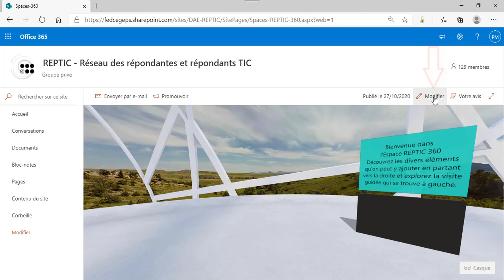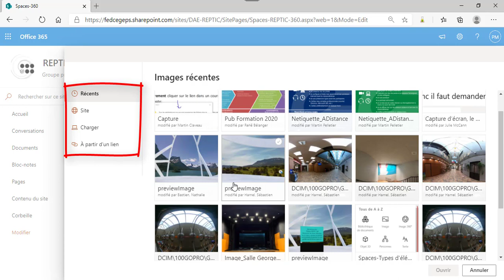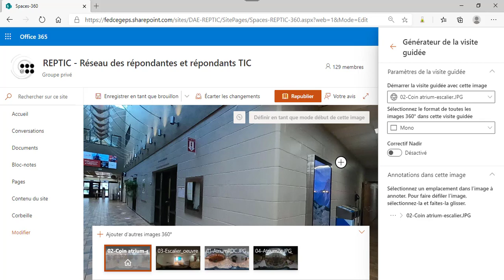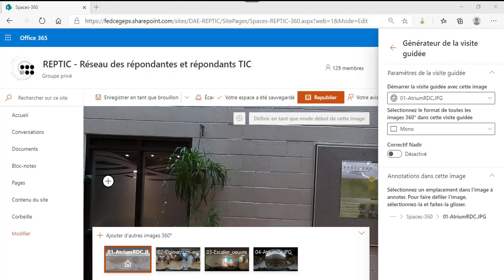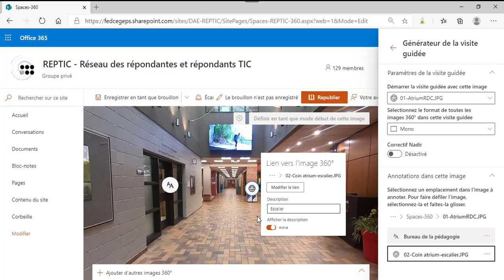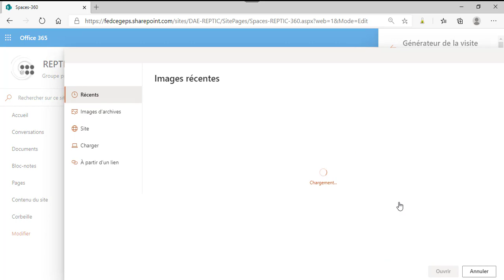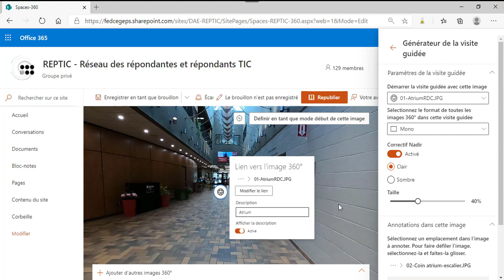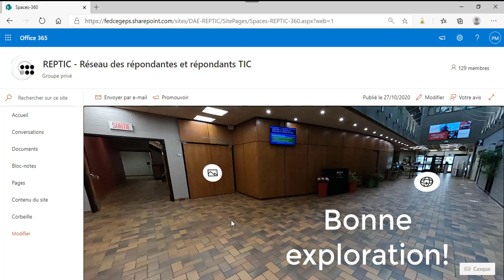Sharepoint Spaces-Comment créer une visite guidée avec des photos 360